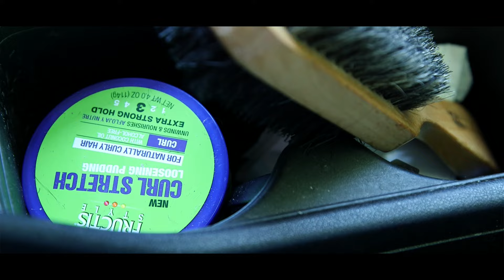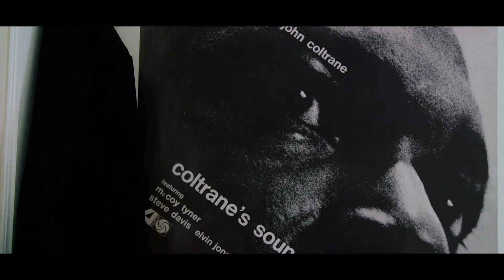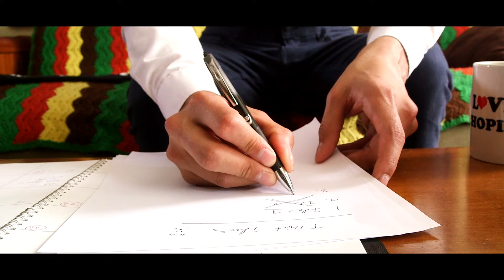Hardwork Movement - How to Sell Merch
We get it, selling your band's merch is hard. But we're here to help! Follow Hardwork as they show you the do's and don'ts (mostly don'ts) of how to sell merch in this short film.